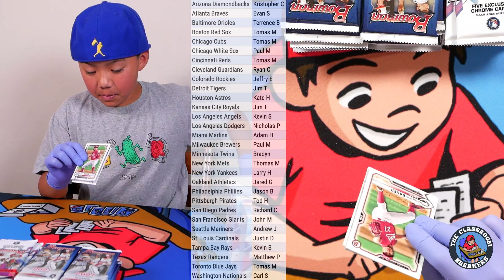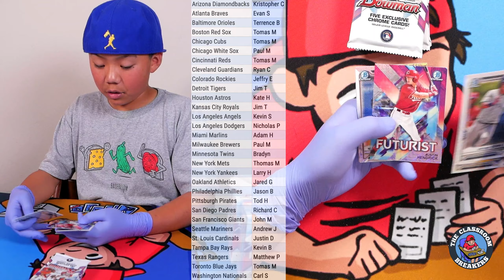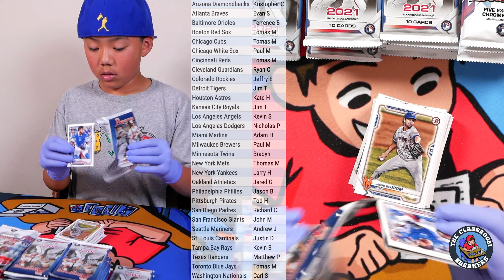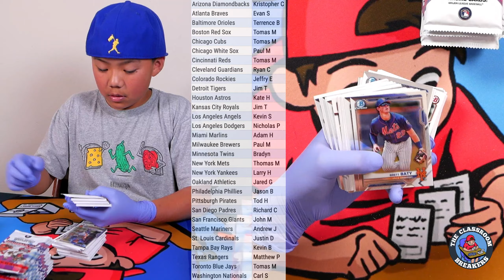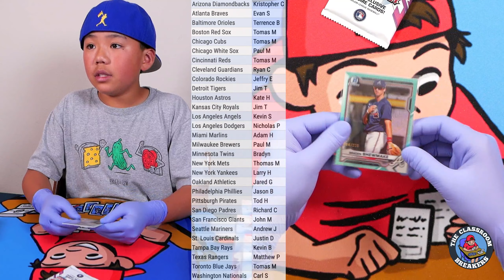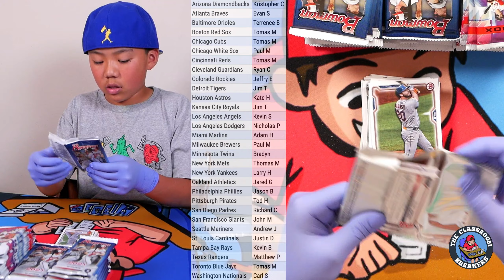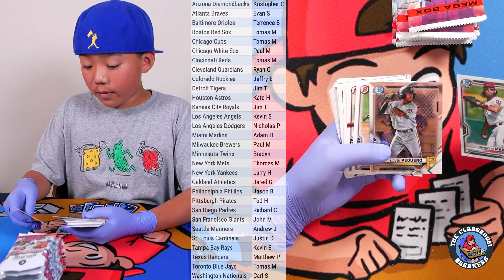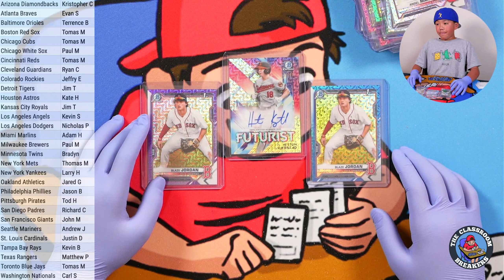2021 Bowman Megas (20 Boxes) • June 10, 2022 (#276)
2021 Bowman Megas (20 Boxes) • June 10, 2022 (#276)